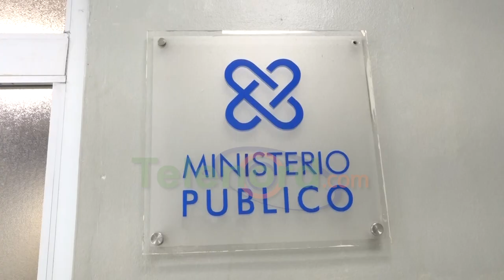Madre de joven detenido en SFM por supuesta agresión afirma solo se defendió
San Francisco De Macorís.- Una mujer cuyo hijo se encuentra apresado tras haber golpeado con una piedra a otro, en un hecho ocurrido en el municipio de Villa Riva, dijo que solo se defendió.

La denunciante Vicky de Jesús, madre de Luis Eleazar González de 21 años, expresó que el joven agredido apodado como Neno constantemente molestaba a su hijo, vociferando palabras inofensivas y que supuestamente lo amenazó de muerte.